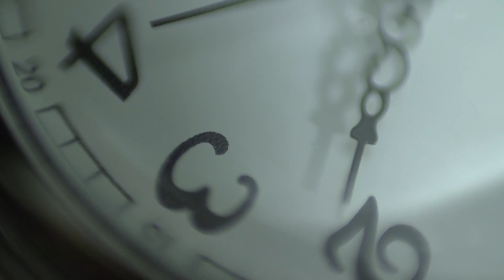Datos sobre tu cuerpo que seguro no sabias!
Bienvenidos a todos exploradores!!